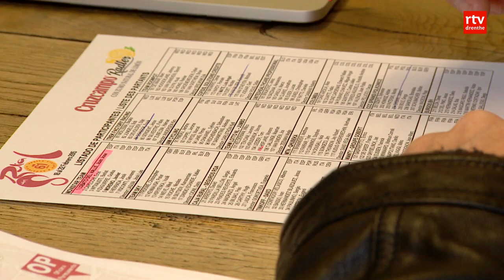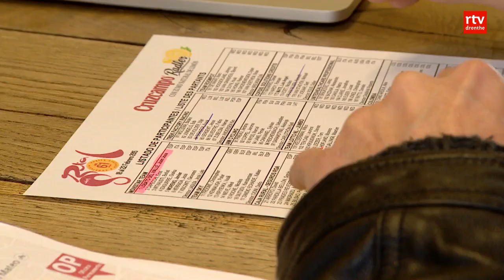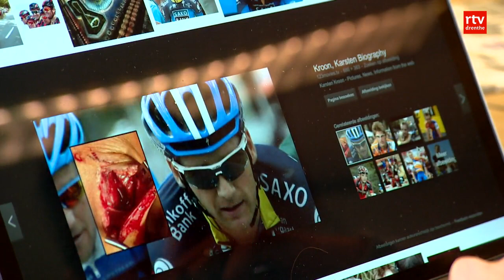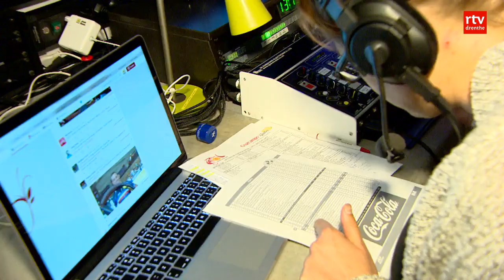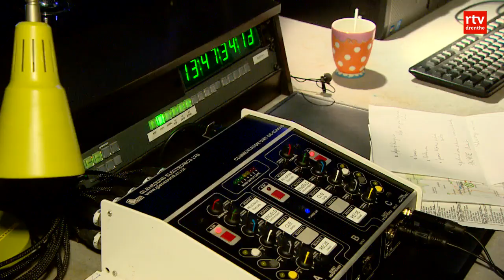Karsten Kroon: Ik ben zo blij dat ik gestopt ben met wielrennen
Karsten Kroon (39) is tegenwoordig wielercommentator bij Eurosport. Vorig jaar oktober hing hij na een profcarrière van zestien jaar z'n fiets aan de wilgen. Een beslissing waar hij lang tegenaan heeft zitten hikken, maar nu de kogel door de kerk is heeft hij nog geen seconde spijt.